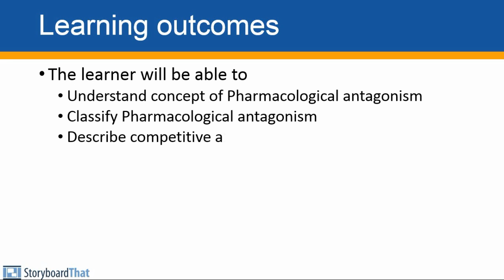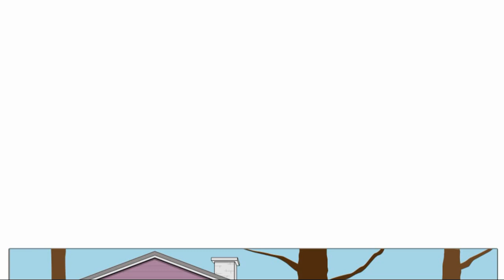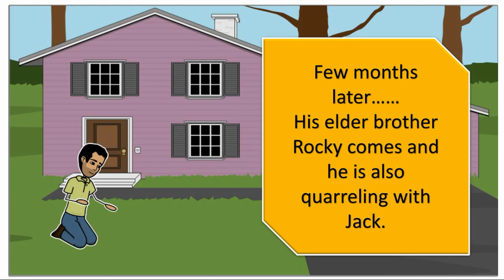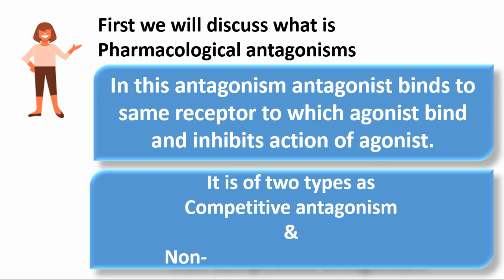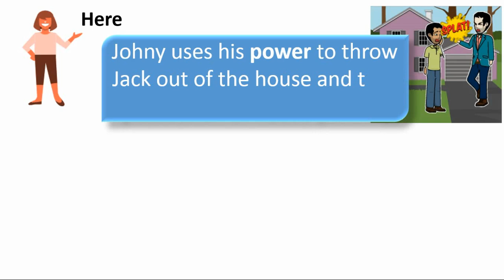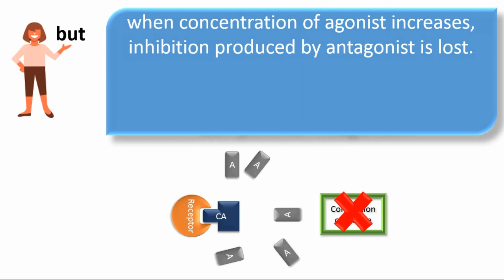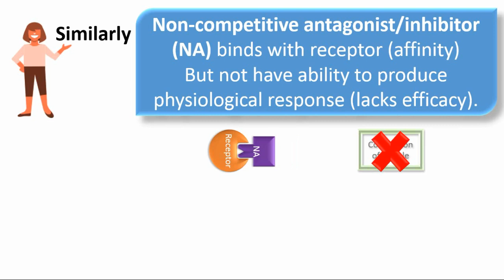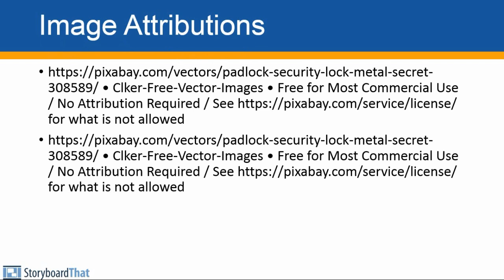Understanding pharmacological antagonisms through a story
This video helps to the students of Pharmacy, Medical and Nursing who are dealing with pharmacology subject. In this video a simple story is used to understand the concept of Pharmacological Antagonism. Pharmacological antagonism is explained with a trick by relating it with a simple story.

Credits:
Images:
• Clker-Free-Vector-Images • Free for Most Commercial Use / No Attribution Required / for what is not allowed

VSDC Free Screen Recorder x32

Mixing & editing:
VSDC Free Video Editor x32

I have used your images, music, and software to create this video. Thank you.